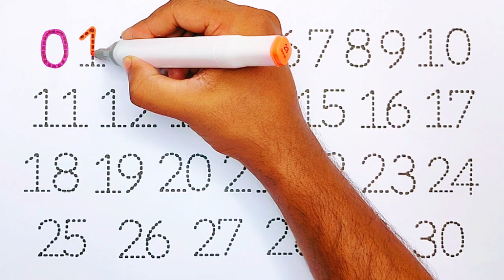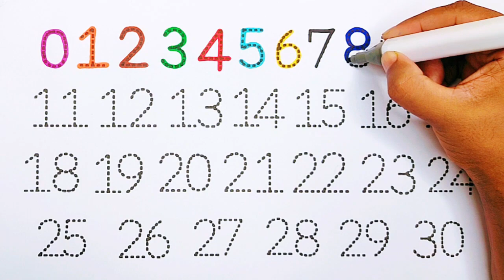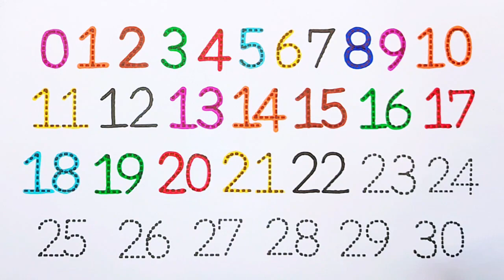Let's Learn to Write and Read Number 1 to 30 Easy Step by Step for Kids | Srithi Kids TV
How to Read and Write Number,
Reading 123 for Kids,
Coloring Numbers,
Coloring Page,
Educational video,
Reading,
Writing,
Kids,
For Kids,
123 for kids,
1234 for Children,
Kids, learn,
Educational tutorial,

Srithi kids TV